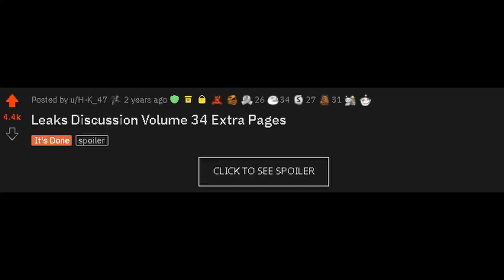"You're Just Mad Your EreHisu Ship Didn't Become Canon" makes no sense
LunarGhost00's Extensive breakdown of the ending: Too many narrative flaws to be unintentional